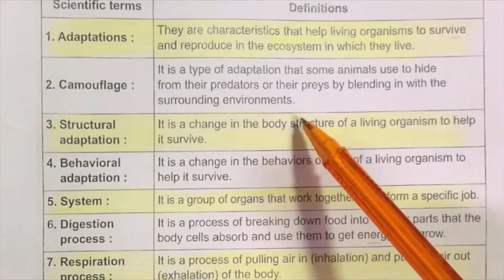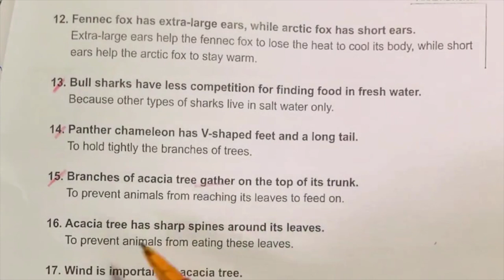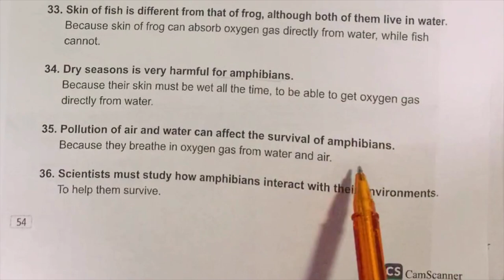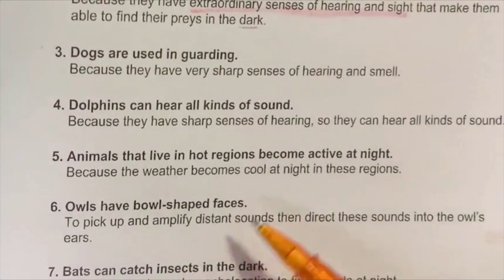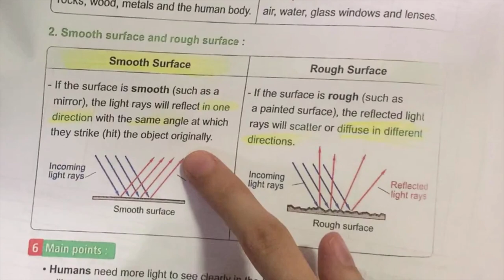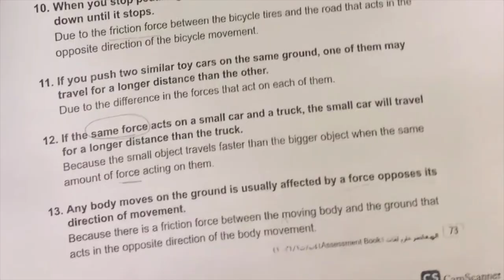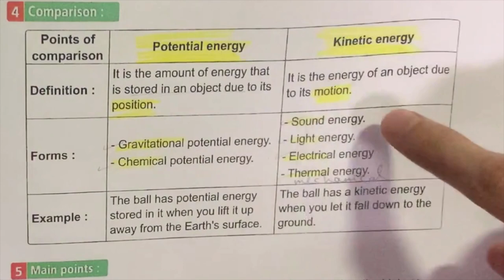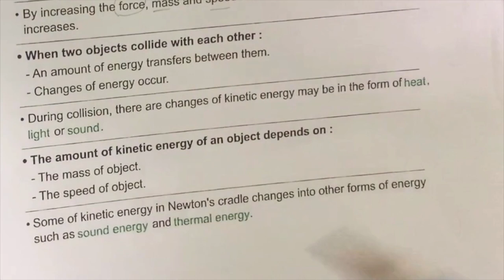final revision science grade 4